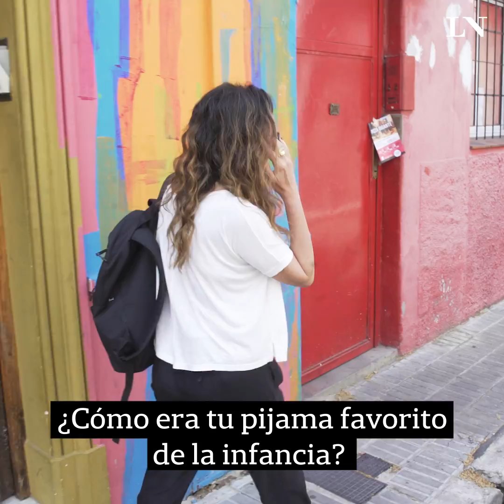25 preguntas a Julieta Ortega